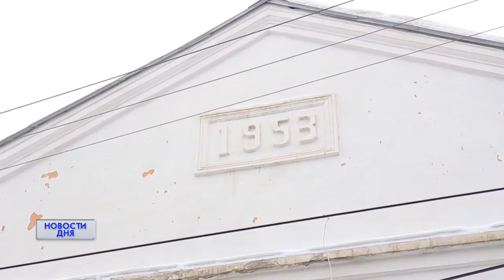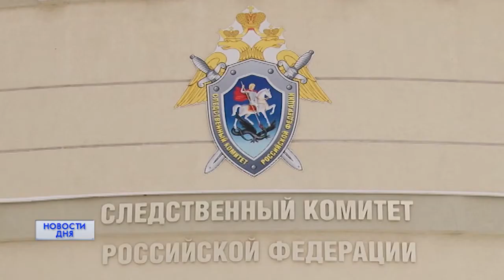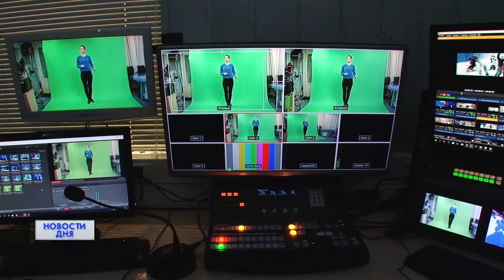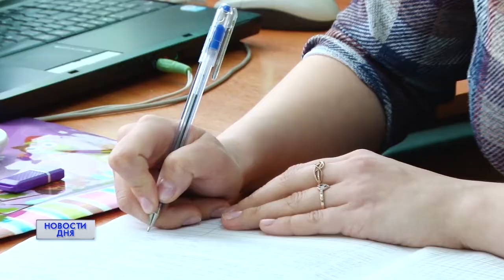Новости дня 15:30 27.02.19